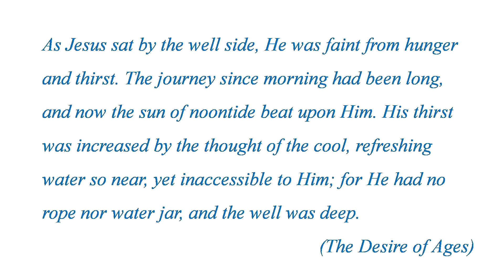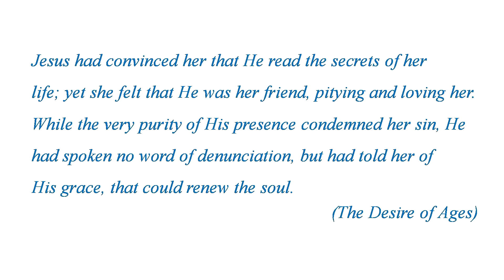Thirsting for more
Two women thirsting for something more, one searching for the waters of life, one drowning in the waters of the world. Both searching.